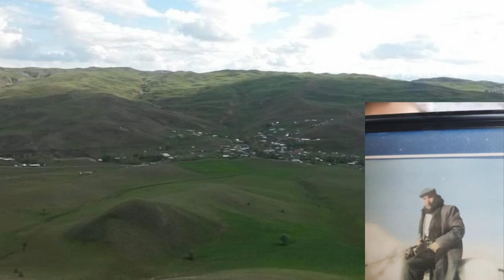Dengbêj Heci Xosro- wîlor wîlor lor Osmano